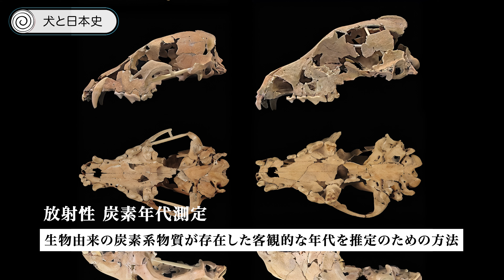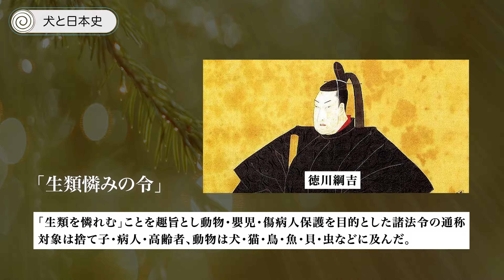なるほど日本 第56話 | 太古から続く人類最初の友人 縄文犬や弥生犬・日本神話における犬との歴史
異なる動物でありながら、太古の昔からパートナーや家族として生活してきた犬。
彼らはどの様にして人類と出会い日本へやってきたのでしょう？
日本神話や神社にも登場する彼らとの歴史をご紹介します。